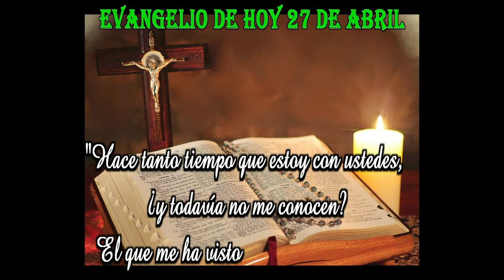EVANGELIO DE HOY 27 ABRIL hd